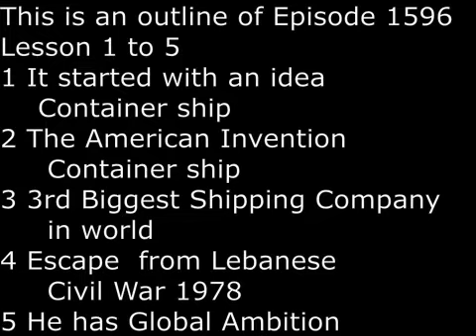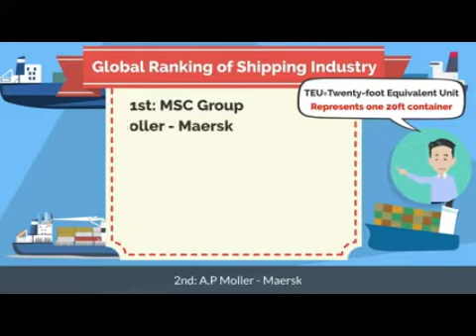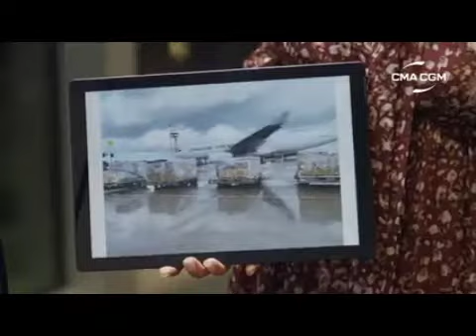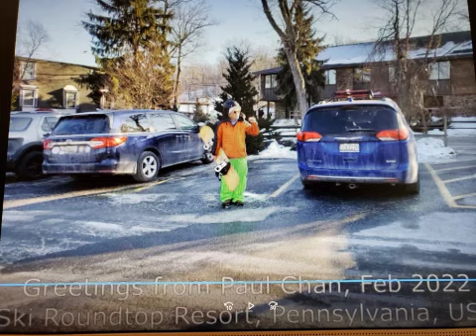SecretsSelfmadeBillionaires 1596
Jacques Saade started with the idea of container ship.  He was an early believer in container ship, which was an American invention.  Malcolm McLean is often credited as The Father of Container Ship.   In 40 years, he build the third biggest shipping company in the world, with about 500 vessels in 160 countries.   In 1978, he escaped the Lebanese Civil War by moving from Lebanon to Marseilles, France, where he started a new industry.
At age 41, he has global ambition.   He grow his company by merger and acquisition.  His is a family business.  In 2017, at the age of 80, he transferred chairman and CEO of CMACGM to his son Rodolphe Saade.
He always invests in cutting edge technology.  In 2011, he started building the world's first LNG powered container ship.   The next technology for CMACGM is air transport,  which the company began in 2021.